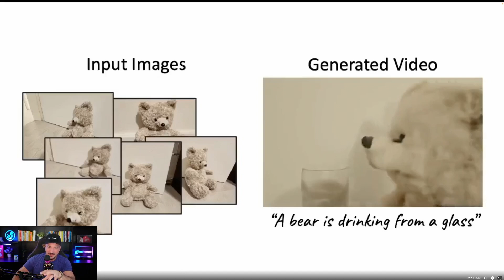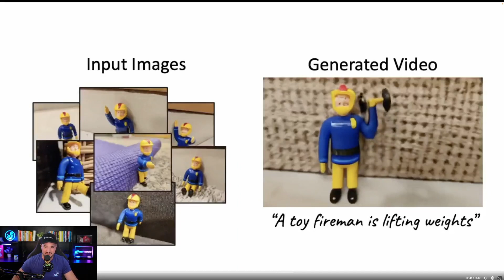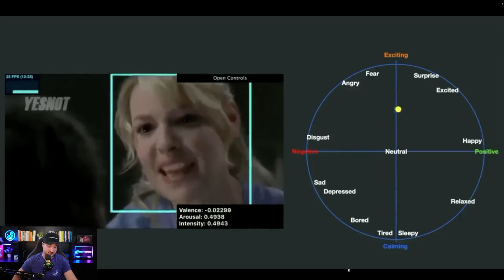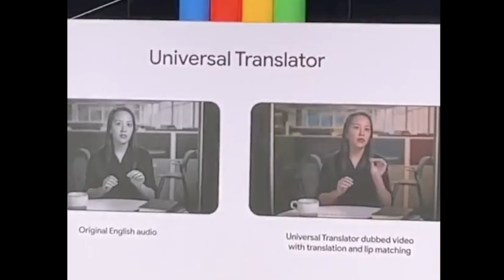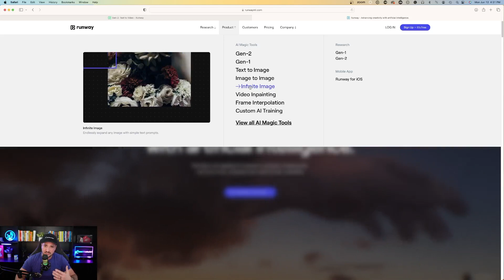New Game-Changing AI for 2023 | How'd it do that?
2023 will go down as one of the most revolutionary years for AI in history.

And some of these AI developments released this year are groundbreaking innovations, mind-boggling advancements, and game-changing breakthroughs that are reshaping our world. In this video, we delve into the revolutionary AI developments that will leave you amazed, inspired, and in awe of the incredible possibilities that lie ahead in 2023 and beyond.

Are you as fascinated by the potential of AI as I am?